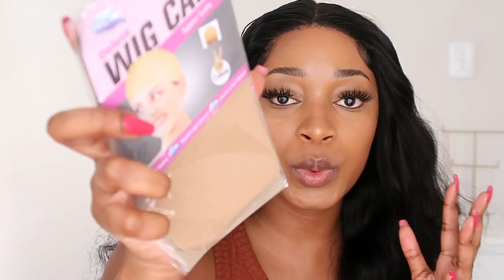NEW YEAR NEW HAIR LACE WHERE? Wiggins 5*5 HD Body Wave Lace frontal ft.wiggins hair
დ WigginsHair დ

Hair details：HDbodywave lacefrontalwig 5*5 22inches 180 density

3. More Lazy girl approved headbandwig➤

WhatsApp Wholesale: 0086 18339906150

*i'm located in South Africa*

-stay safe-